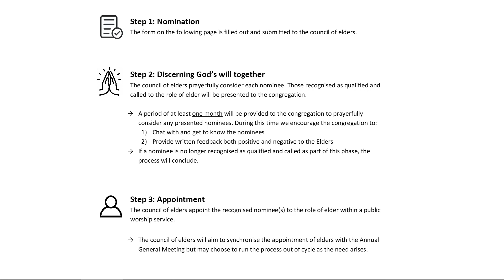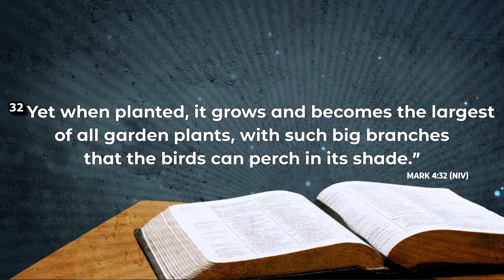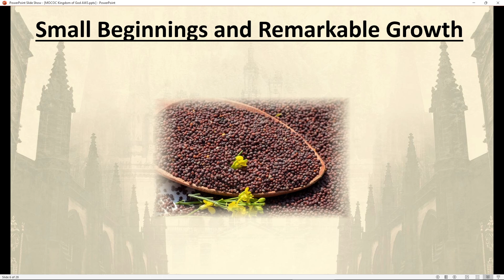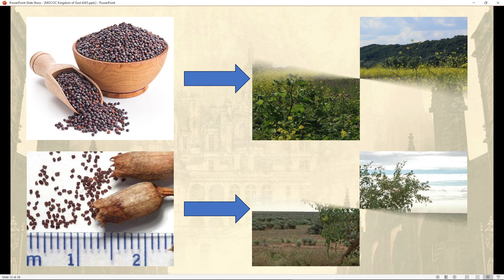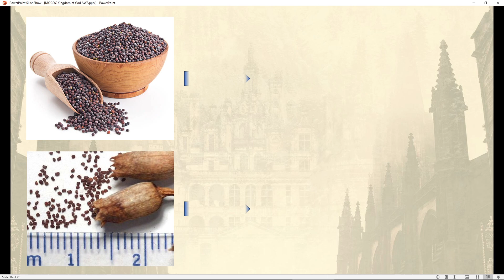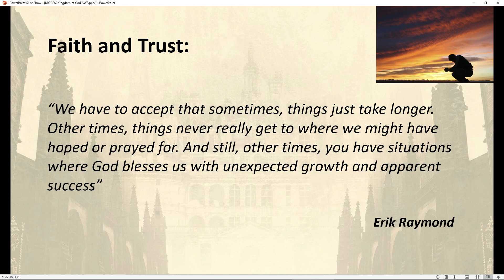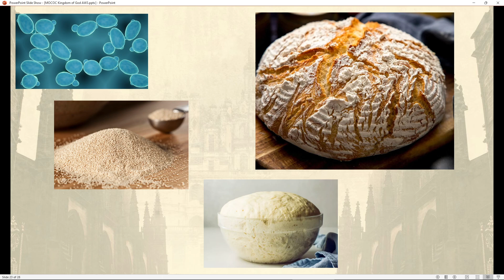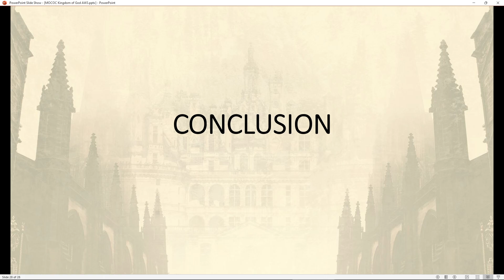MCCoC 10th September Service Recording